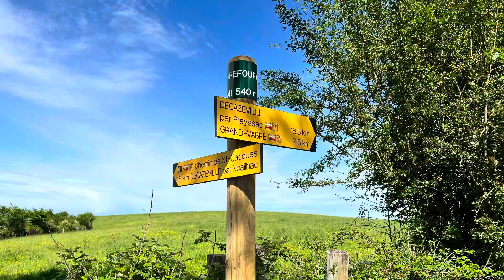Chemin du Puy, Via Podiensis - Day 11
Conques-en-Rouergue to Livinhac-le-Haut